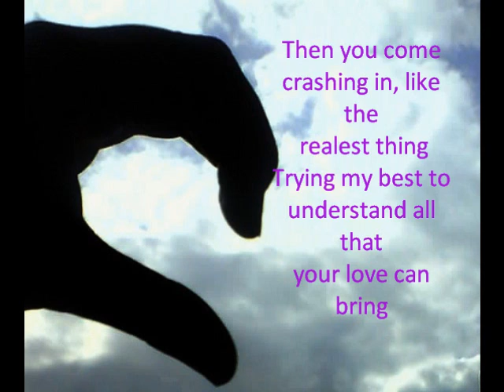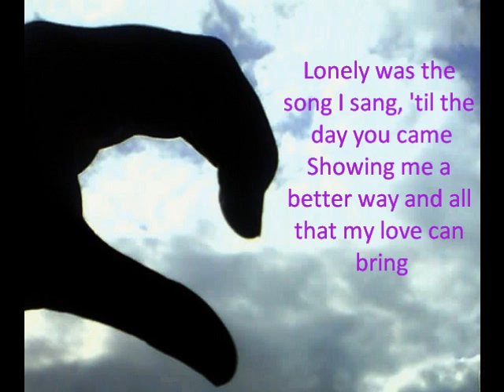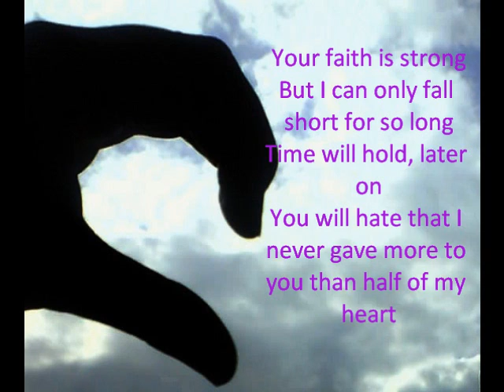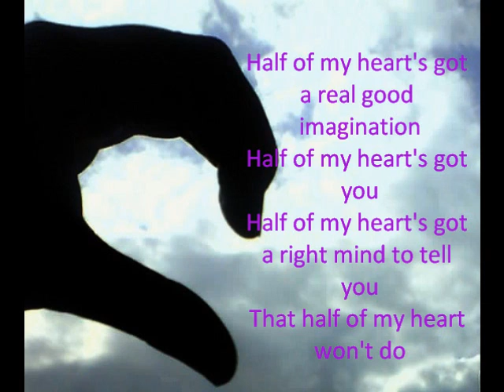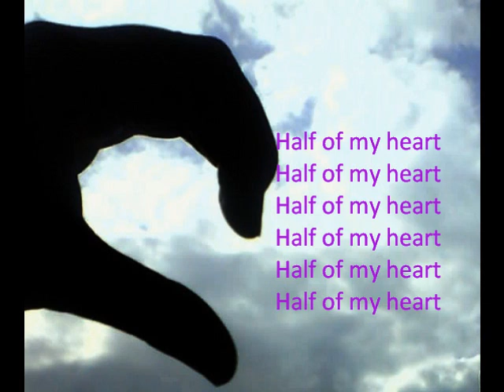John Mayer-Half of my heart Lyrics. :D